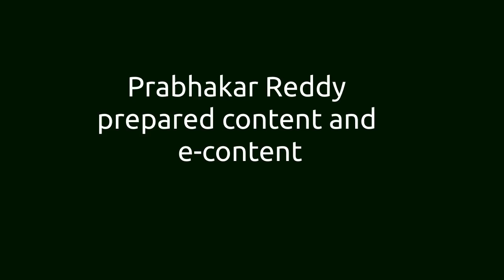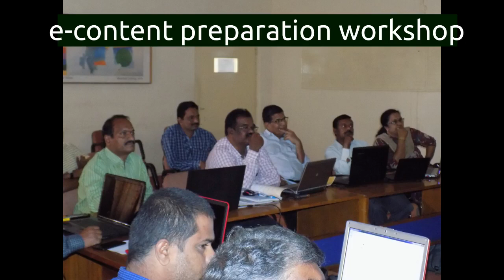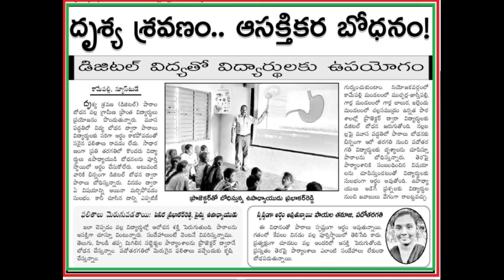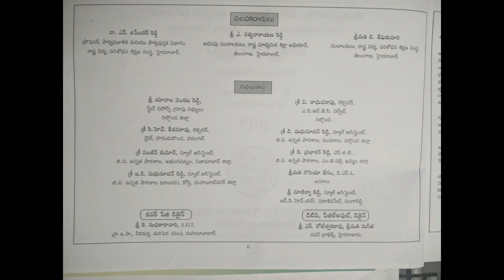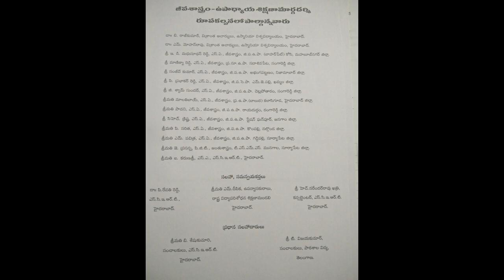8 content creation of Prabhakar Reddy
content creation of Prabhakar Reddy
is the video is prepared for NAT purpose